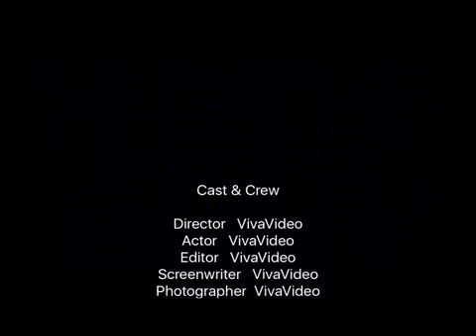Bike Trail After the Storm